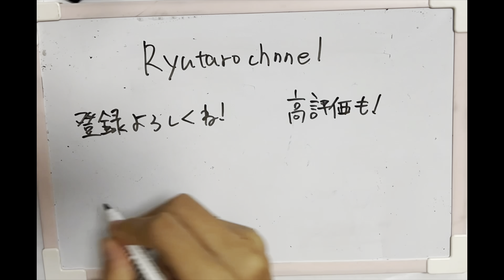モテるファッションってなんなんだ。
ファッションって奥深いですよね。

今日は楽しく編集出来ました。

毎週月曜日19時に更新してます！

動画内使用BGM  Asagao Asuka Ito

エンディングBGM Evergreen Morgen Kibby